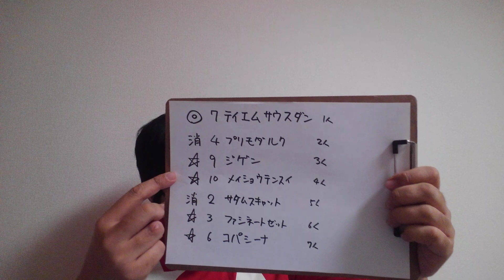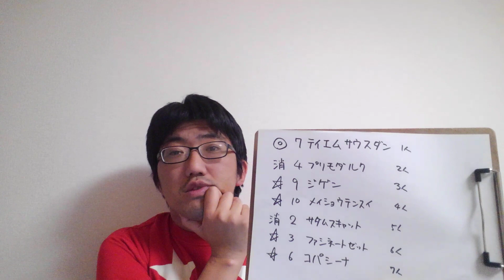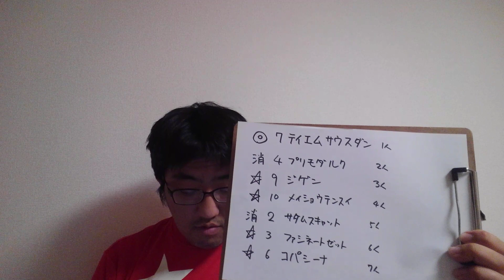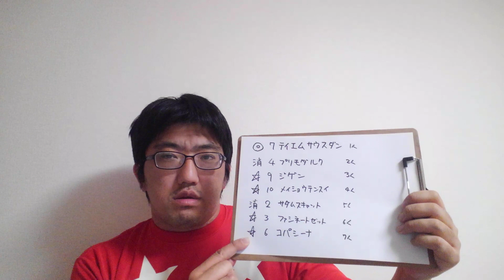【競馬予想】昇竜ステークス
3歳ダート路線本格化！